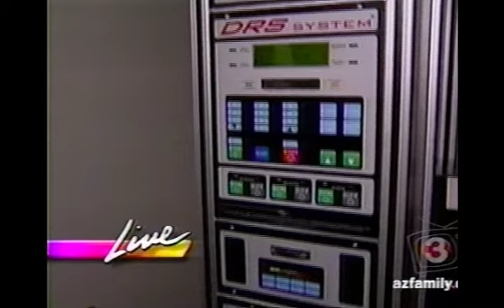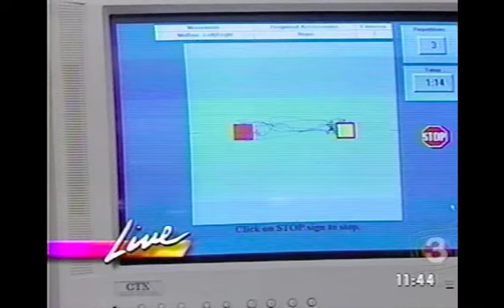John Shufeldt TopDoc Rehabilitation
Top Doc Rehabilitation

Dr. John Shufeldt as a co-host on 3TV.